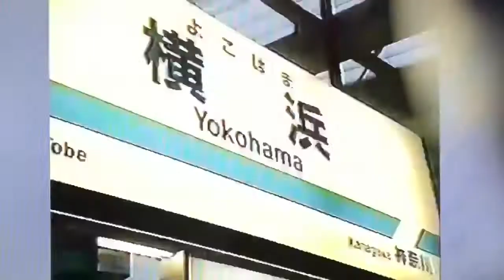TBSテレビ・そこが知りたい「通勤線途中下車の旅」エンディングテーマ。京浜急行(1) 1990年10月9日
さいたまんぞうさんが歌う、TBSテレビを代表した番組”そこが知りたい”の人気シリーズ【通勤線途中下車の旅】のエンディングテーマ「東京カントリーナイト」(28作品)を順次アップします。